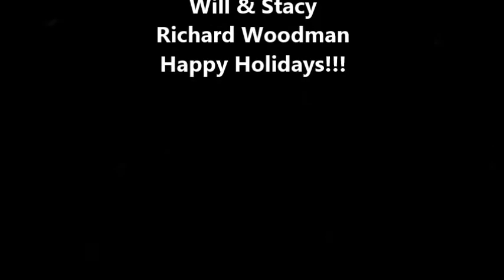Christmas Jam 2013 Live at the Ridge Tap House in Slave Lake AB Canada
The Christmas Jam
Dec 18th Live at the Ridge Tap House in Slave Lake AB Canada
6 Performer: Sean Patrick Earl, Carla & Blaine, Will & Stacy, & Richard Woodman
Time: 7PM
Last Wing Night of 2013!!!